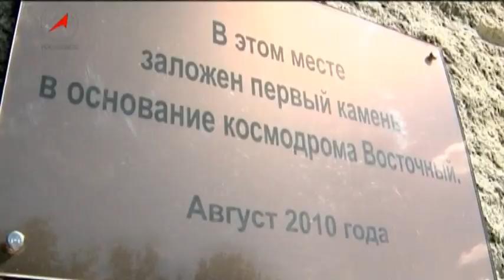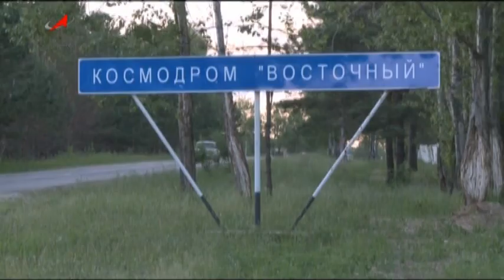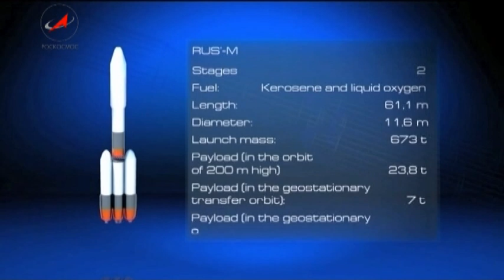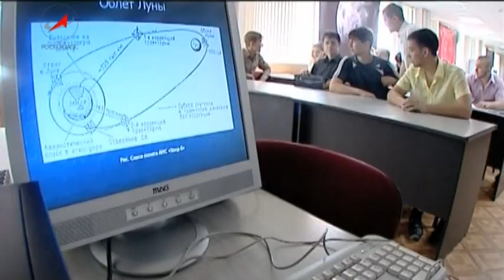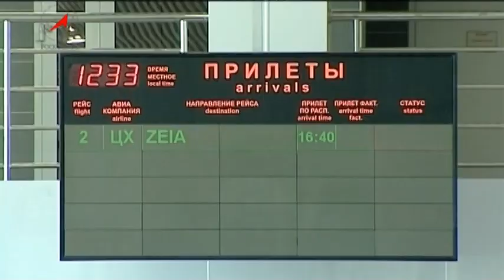Cosmodrome Vostochny.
The National Cosmodrome Vostochny.